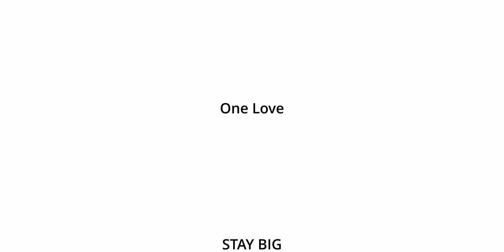BIG BOIS: nine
Timecodes:
00:00 BIG INTRO
00:15 BIG POSE
00:50 BIG SHOUTOUTS
02:42 ISOLATION
08:12 PRODUCTIVITY VS. ENTSCHLEUNIGUNG
16:37 BIG RELEASES
23:55 HOW TO SUPPORT THE SCENE NOWADAYS?
38:50 DIE WICHTIGKEIT DER UNTERGRUNDSZENE

Shoutouts:
Moments of Non Zen. (Shervin & Kliff, Szenephotographen)

Honorary BIG BOI Thank you Flo for your support and your general awesomeness

Outputs:
This song goes out to Ben's dad who unfortunately passed away too soon. All the money goes to charity for children without parents.

Support your local underground!
One love.